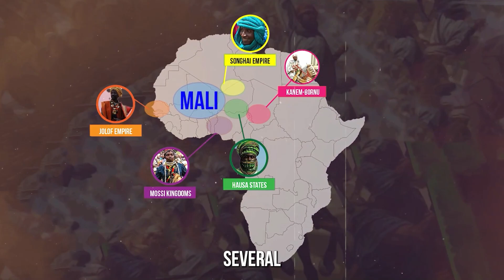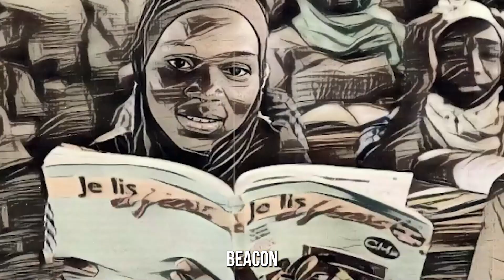Mansa Musa: The King of Gold and Endless Riches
Discover the fascinating story of Mansa Musa, the richest man in history. In this video, we explore the life and legacy of this legendary African king, known for his immense wealth and influence. Join us as we uncover the secrets of Mansa Musa's empire, his historic pilgrimage, and the lasting impact he made on African history. Prepare to be inspired by the extraordinary journey of Mansa Musa, a true icon of wealth and power.

This content doesn’t belong to Karl Niilo, it is edited and shared only for the purpose of awareness, and if the content OWNER (visual/audio) of this content has any issue, we request you to directly message to this page, thus we sort out the outcome.⁣⁣⁣⁣⁣⁣⁣⁣⁣⁣
Regards,⁣⁣⁣⁣⁣⁣⁣⁣⁣
Karl